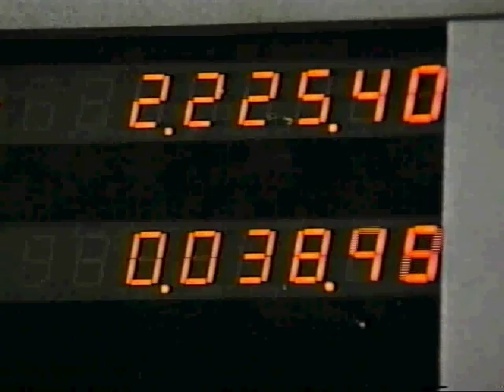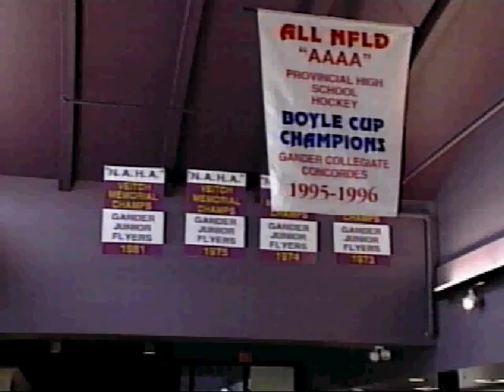Gander's got it all 800x600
The Gander Community Centre, located in the Town of Gander, Canada, is a multipurpose sports arena, convention centre and special events venue.